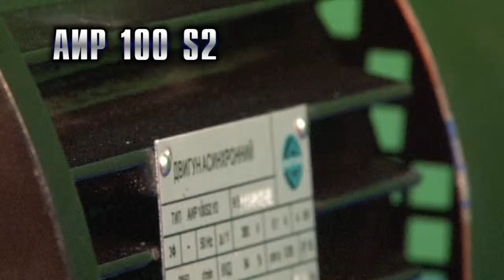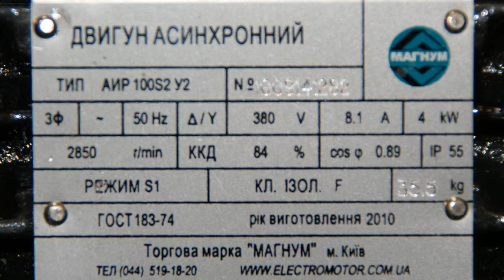Электродвигатель АИР 100 S2. АИР100S2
Электродвигатель АИР 100 S2 2 Оптовая цена от компании Электромотор, Киев. Тел. 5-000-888.  Положительные отзывы. Технические характеристики, АИР100S2 Купить со склада